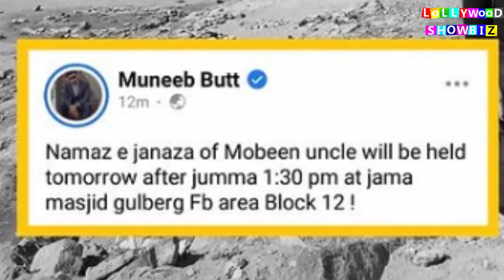Aiman khan Father Last Video || Aiman Khan Father Funeral || Lollywood Showbiz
Aiman khan Father Last Video
Aiman Khan Father Funeral